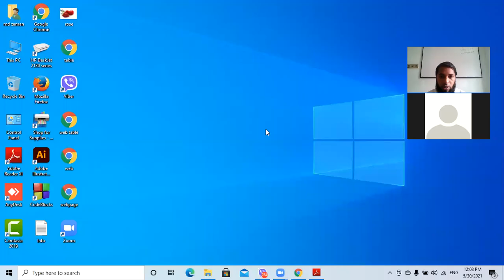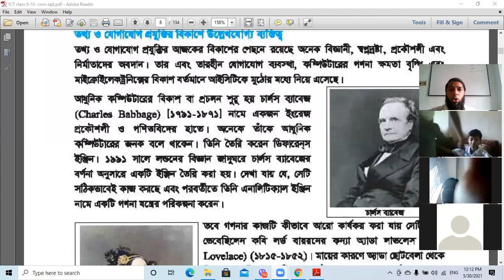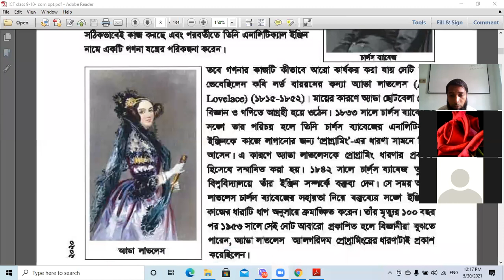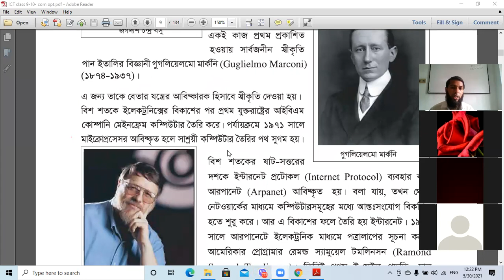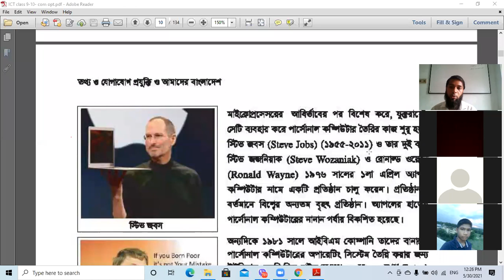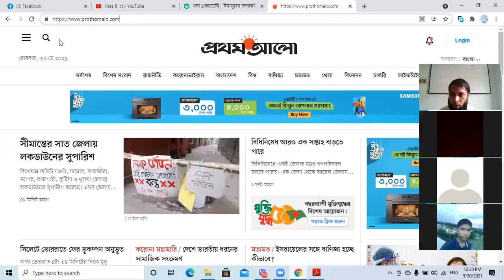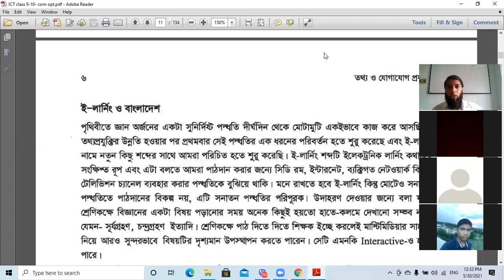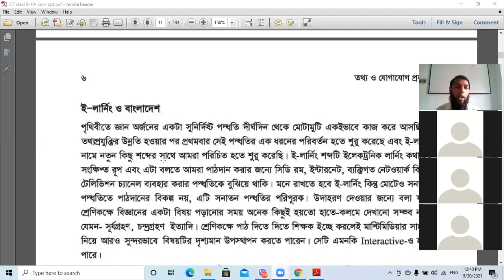Class 9 A ICT 30 5 2021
ICT
Class 9
Chapter 1st
Ghatail Cantonment Public School & College Online Class